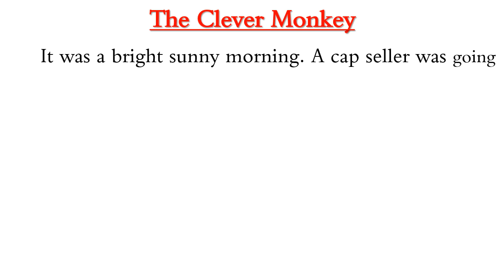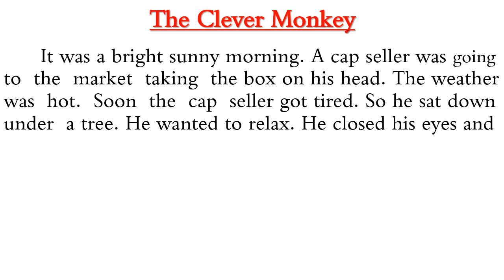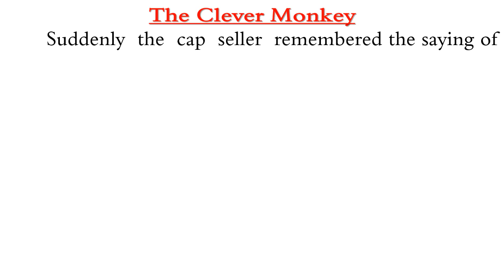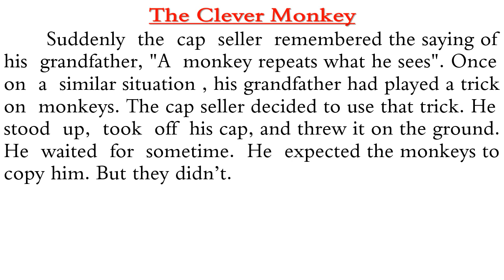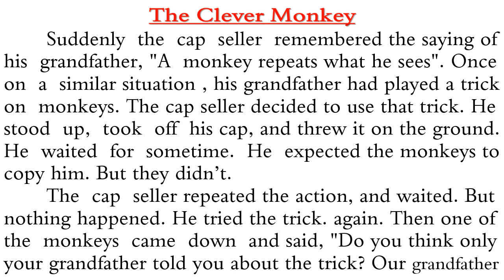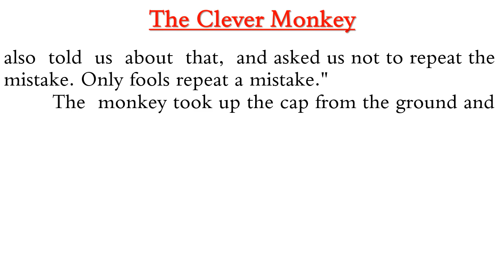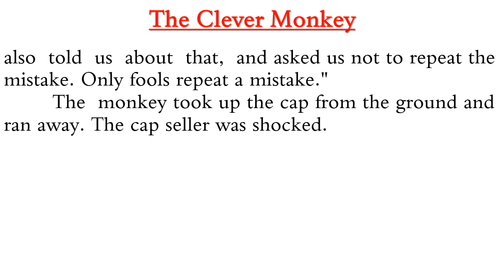The Clever Monkey,,English,,Class-IV,,Lesson-8,,Sankardev Sishu Niketan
পাঠটোৰ অসমীয়া ভাঙনি ৷৷৷ The Clever Monkey ৷৷ চতুৰ্থ মান ৷৷ ইংৰাজী ৷৷

🌷 পাঠটোৰ প্ৰশ্ন-উত্তৰৰ বাবে তলৰ
      লিংকত ক্লিক কৰা 👇

👉 I wonder ♥ লিংকত ক্লিক কৰা ৷